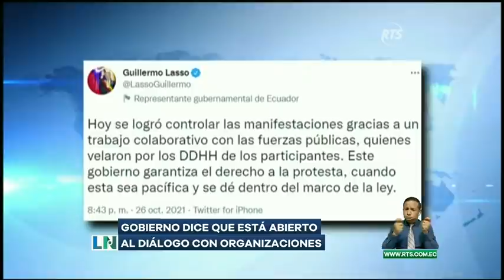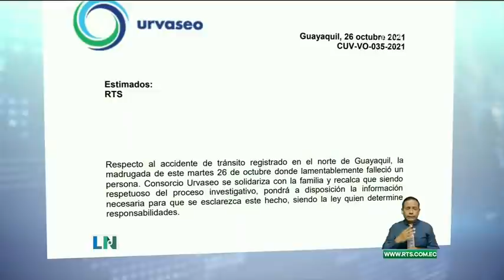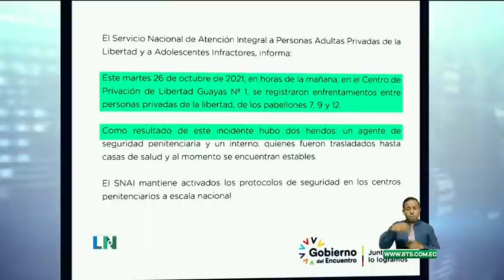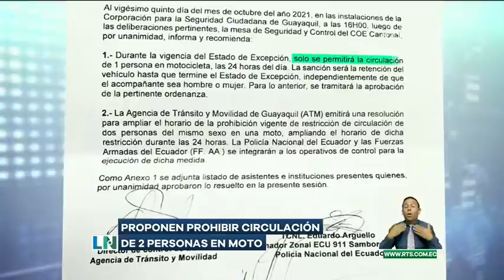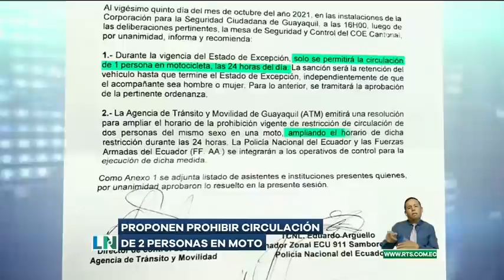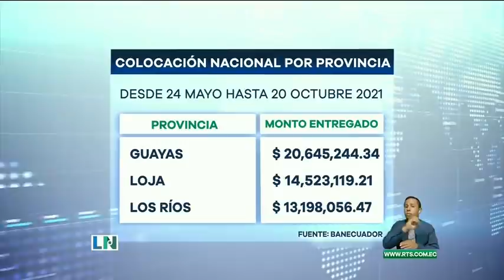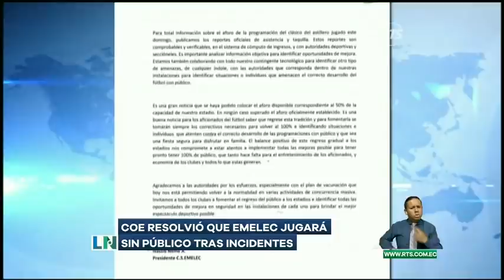La Noticia Estelar: Programa del 26 de Octubre 2021